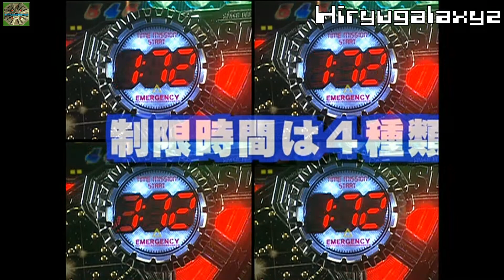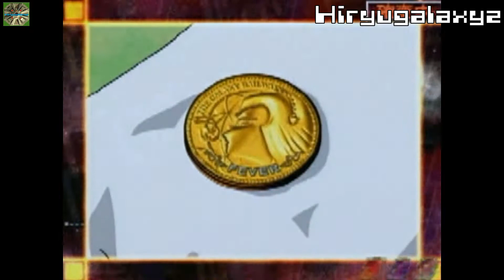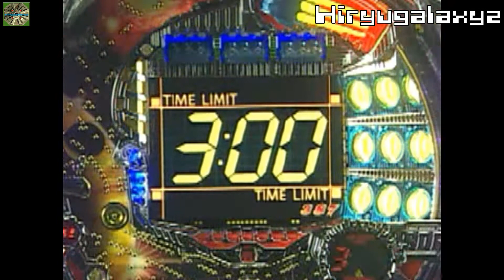ＣＲフィーバー銀河鉄道物語 ＰＶ～リーチアクション集 三共